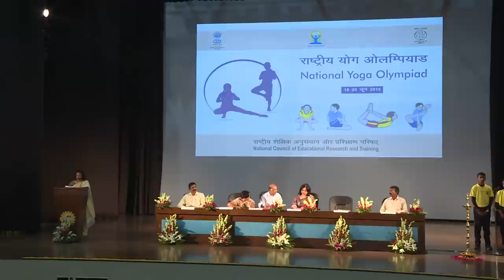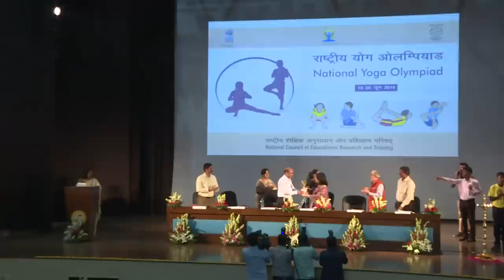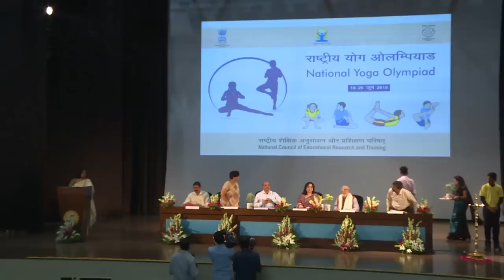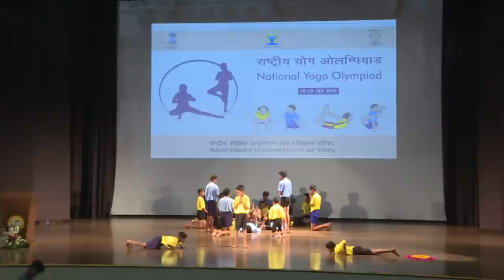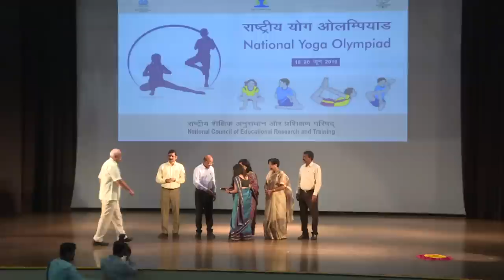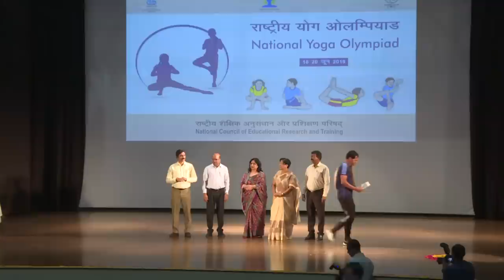National Yoga Olympiad 2019 Valedictory Function - Prize Distribution